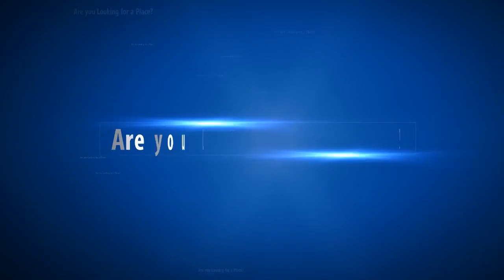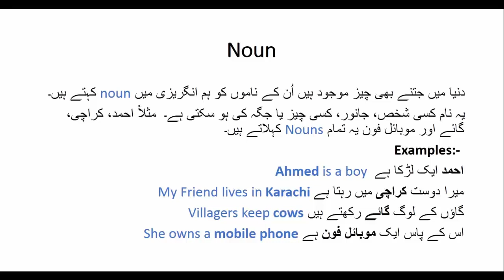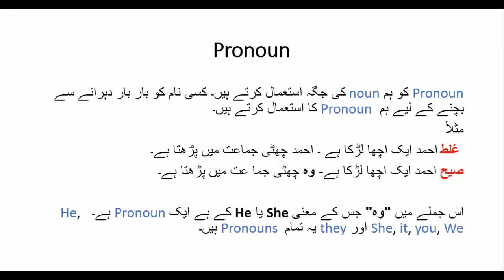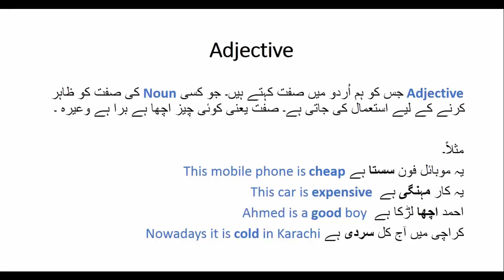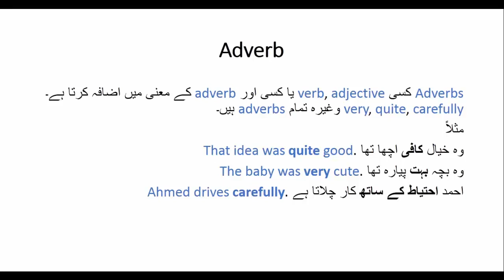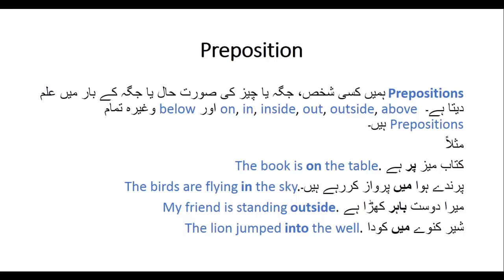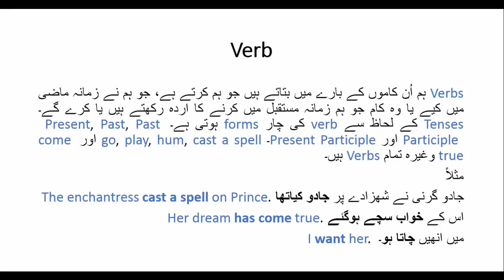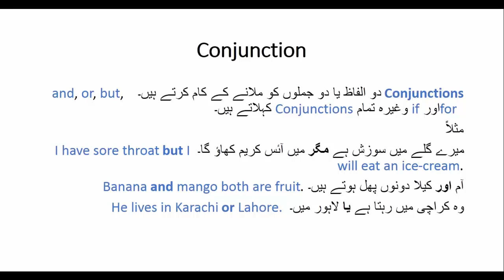English Grammar Lesson Parts of speech in Urdu